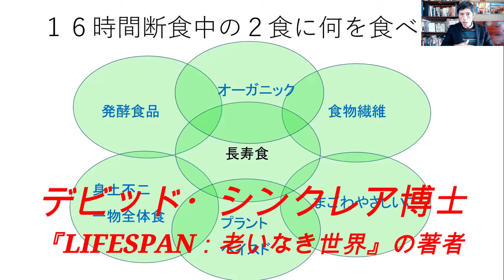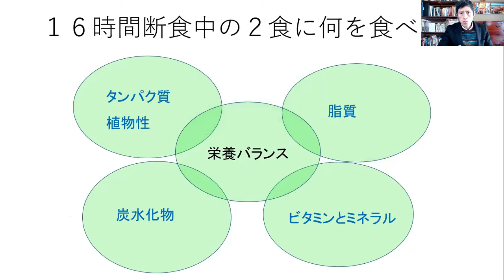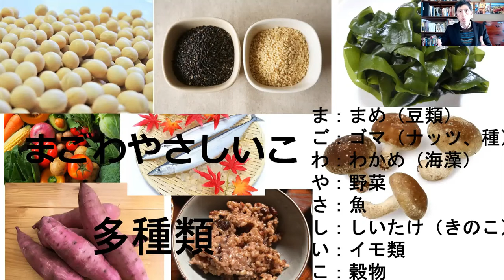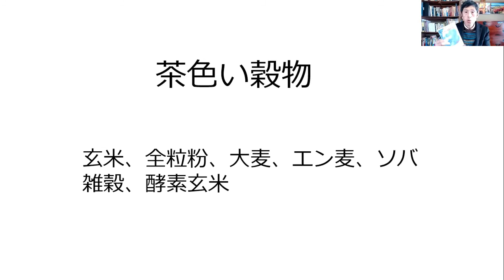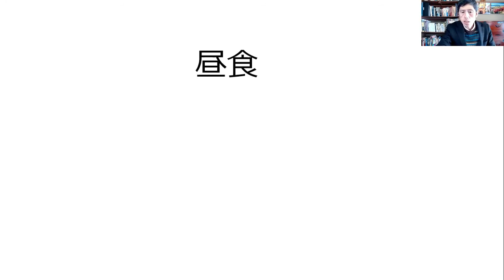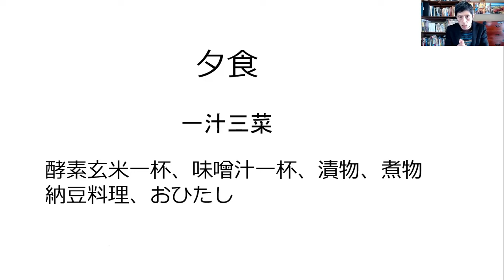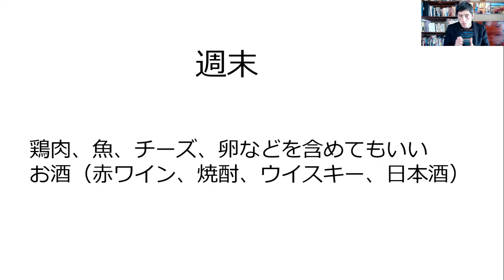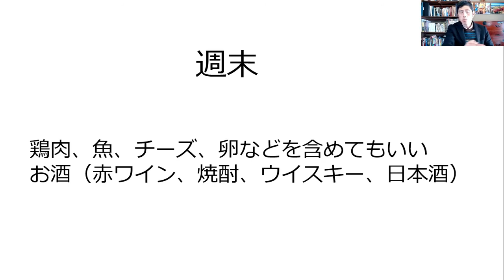アラカン世代のための２０歳若返る超健康法５「間欠的ファスティング中の食事の仕方」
もうすぐ私も還暦を迎えます。いよいよオジサンからおじいさんか。やっぱりこの歳になると、健康のことを考えますよね。そこでここ３，４年かけて徹底的に研究しました。長寿地域ブルーゾーンのことや、長寿や老化、食事法に関する最新発見について。それらをすべて実践してみて感触を得ました。若返りは可能なのだと。ここ数年風邪もひいていません。食事、運動、ライフスタイル、メンタリティで何をすれば老化をストップさせ、若返ることができるのかはっきりしてきました。

今回は、今流行りの１６時間断食について。１日２食になりますが、残りの２食には何を食べてもいいのでしょうか。何を食べると若返りに最も効果的かをお話しします。

『生きがいダイエット―哲学者が勧める、幸せに生きる食事法』

伯宮幸明(たかみや さちあき)
作家、哲学者。代表作『天上のシンフォニー』(講談社)『百姓レボリューション』(Zen・クエスト)『生きがいダイエット』（Zen・クエスト）

最近では海外に向けて電子書籍、ブログ、ユーチューブなどを通して英語で発信している。Kindle書籍には『Zen and a Way of Sustainable Prosperity』『IKIGAI BUSINESS』『THE IKIGAI DIET』がある。

『Zen and a Way of Sustainable Prosperity』は自身が開発した持続可能な成功哲学についての本で、日本語では里山成功哲学という。『IKIGAI BUSINESS』は近江商人の三方よしに基づき、社会をよくしながら自分も豊かになる個人事業の見つけ方について。『THE IKIGAI DIET』は健康と長寿の食事法で、イギリスでイギリス人相手にワークショップを開催し、オーストラリアのポッドキャスト番組に出演する。日本語版は『生きがいダイエット』だが、日本人向けに内容をアレンジしている。

10代後半から人生哲学に興味を持ち、いかにして幸せになるか、いかにして幸せな社会を築き上げるかを生涯にわたって探求する。

1980年代にイギリスに4年住み、エマソン・カレッジでシュタイナー哲学を学ぶ他、ブリティッシュ・スクール・オブ・シアツで指圧とマクロビオティックを勉強する。自然食とベジタリアン文化に出会い、オーガニックな食生活を実践する。その後センター・フォー・カウンセリング・アンド・サイコセラピー・エデュケーションでカウンセリングと心理療法を学び、食事だけでなく、思考や意識の持ち方が健康に大きく影響することに気づく。

帰国後、生きることを通して美を表現する「七番目の芸術セミナー」や地球の幸福度を上げるために個人と社会の変容を促す「ホリスティック・トランスフォーメーション・セミナー」などを開発し、開催する。

ここ10年ほどは滋賀県で田舎暮らしをし、家庭菜園や発酵食品づくりを通し、菌と共にある生活をしている。数年後に還暦を迎えるが健康診断ではいつも完璧な結果。血管年齢を計ったら21歳若かった。